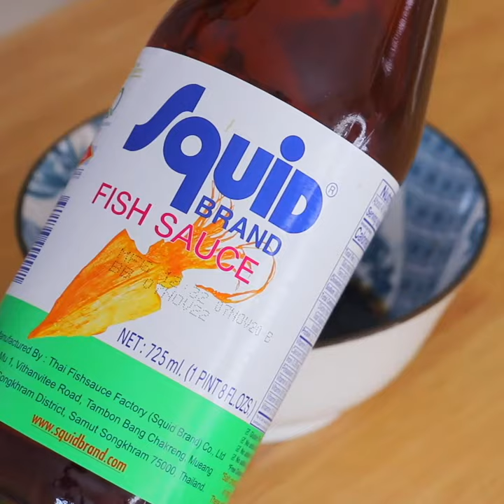How to Make Thai Pad See Ew "CiCi Li - Asian Home Cooking"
Today I'd like to share with you Thai Pad See Ew Recipe (Stir-Fried Rice Noodles). I hope you enjoy this video!